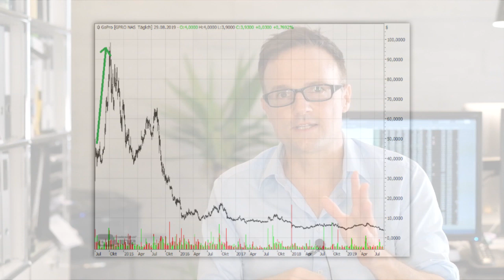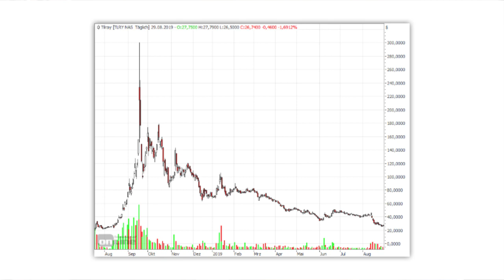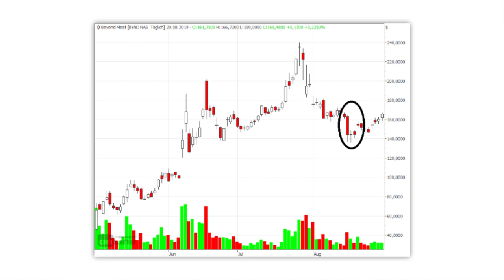Hype um Beyond Meat: Wann platzt die große Blase?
Der Hype um Beyond Meat nimmt kein Ende. Die Aktie des Fleischlos-Bullettenherstellers hat sich seit dem Börsengang in der Spitze fast verzehnfacht hat - und das in wenigen Monaten. Und sie steht weiter sehr hoch im Kurs - im wahrsten Sinne des Wortes, und das auch bei deutschen Anlegern. Die Frage ist: Wann platzt hier die Kursblase? In diesem Video liefere ich euch spannende Hintergründe, vergleiche Beyond mit zwei anderen IPOs, die inzwischen sang- und klanglos abgestürzt sind und gebe eine klare Prognose wann das bei Beyond passieren wird. Bis gleich!